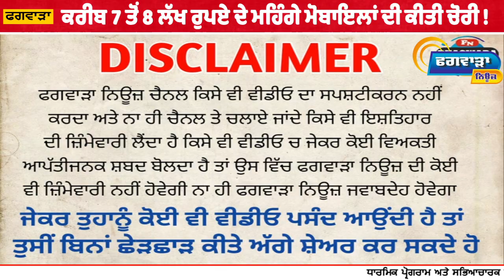PHAGWARA - ਬੇਖੋਫ਼ ਚੋਰਾਂ ਨੇ ਦੁਕਾਨ ਦੀ ਕੰਧ ਪਾੜ ਕੇ 8ਲੱਖ ਦੇ ਮਹਿੰਗੇ ਮੋਬਾਇਲ ਕੀਤੇ ਚੋਰੀ !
PHAGWARA - ਚੋਰਾਂ ਨੇ ਮੋਬਾਇਲ ਦੀ ਦੁਕਾਨ ਨੂੰ ਬਣਾਇਆ ਨਿਸ਼ਾਨਾ
ਕਰੀਬ 7 ਤੋਂ 8 ਲੱਖ ਰੁਪਏ ਦੇ ਮਹਿੰਗੇ ਮੋਬਾਇਲਾਂ ਦੀ ਕੀਤੀ ਚੋਰੀ
ਬੇਖੋਫ਼ ਚੋਰਾਂ ਨੇ ਦੁਕਾਨ ਦੀ ਕੰਧ ਪਾੜ ਕੇ ਦਿੱਤਾ ਸਾਰੀ ਵਾਰਦਾਤ ਨੂੰ ਦਿੱਤਾ ਅੰਜਾਮ